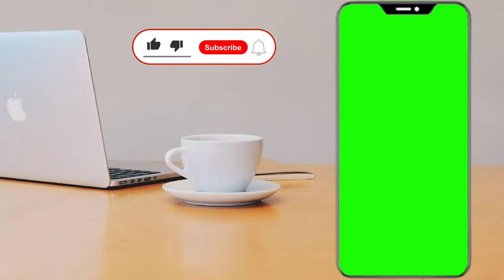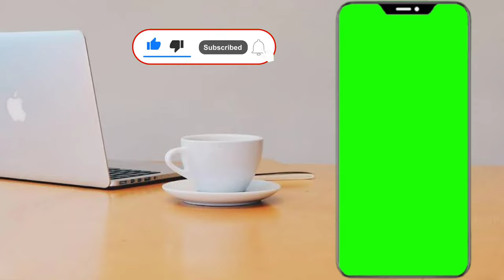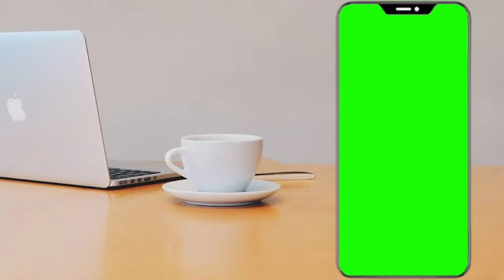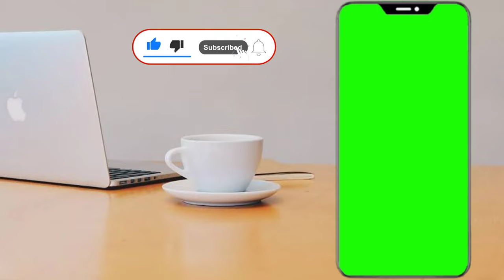iphone || green screen mobile frame no copyright | Green screen mobile effect